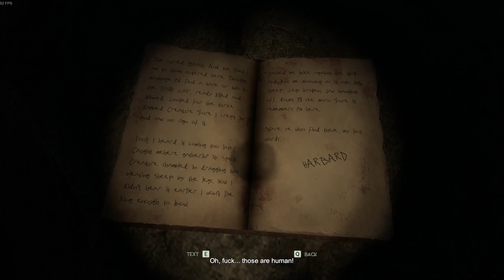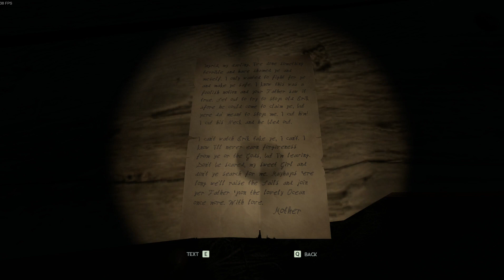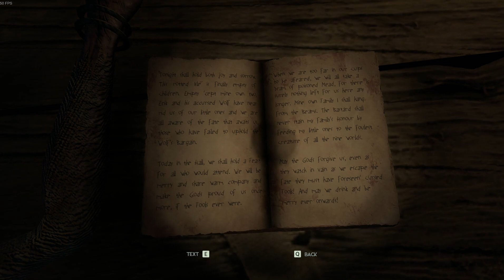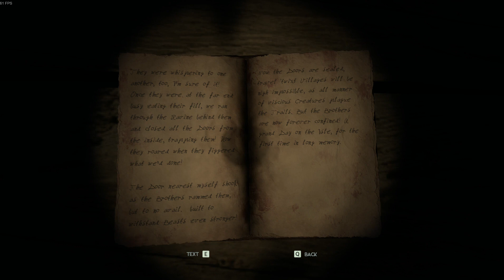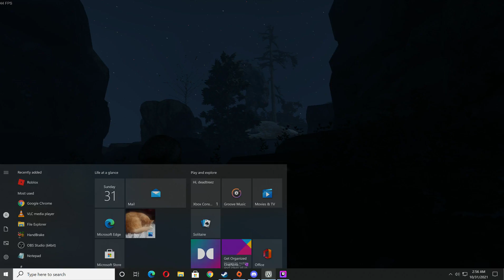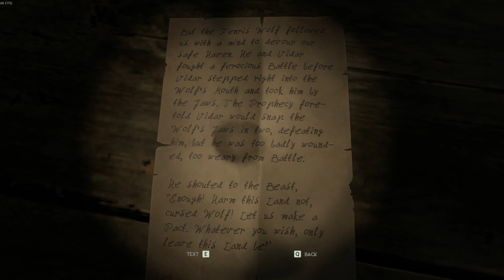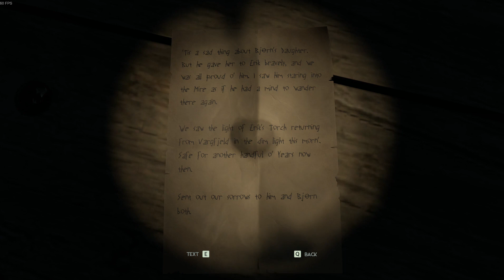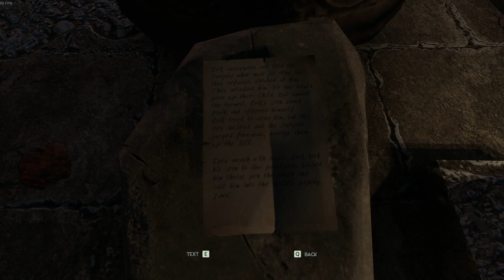Through The Woods Pt.3-Fenrir(Twitch-tmangaming91)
Wow he's big. Also checkout